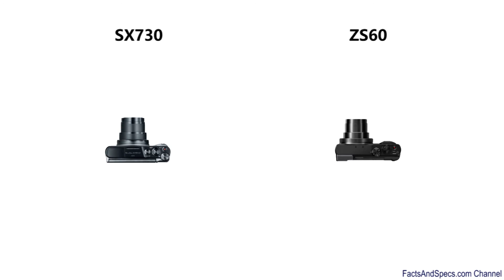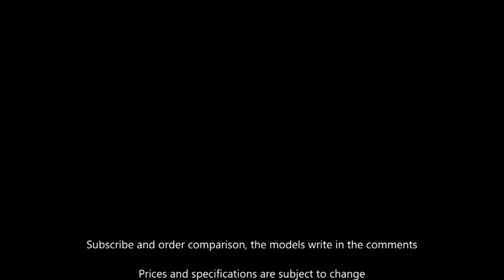Canon PowerShot SX730 HS vs Panasonic LUMIX DMC-ZS60